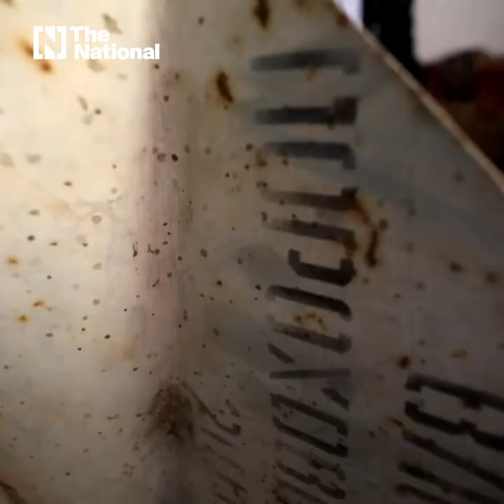Syrian man turns regime's rocket remnants into stove to provide heat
Alaattin Osman's home in Idlib province was destroyed in an attack by the Bashar Al Assad regime